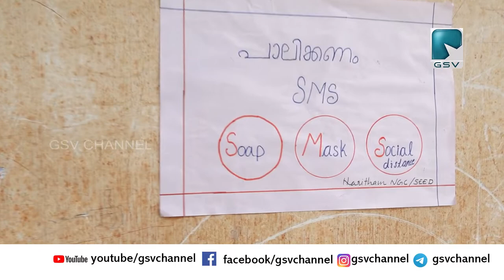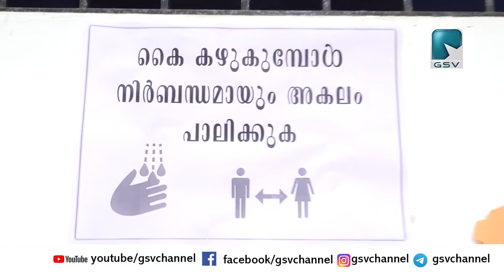പ്രവേശനോത്സവം 2021 ജി.വി.എച്. എസ്.എസ് പയ്യോളി